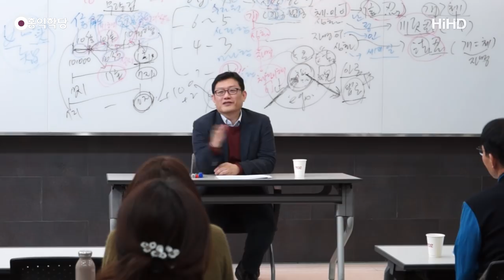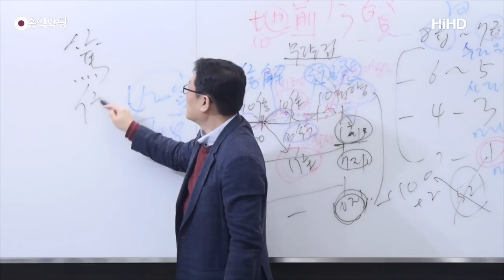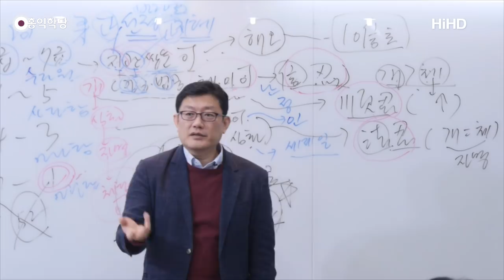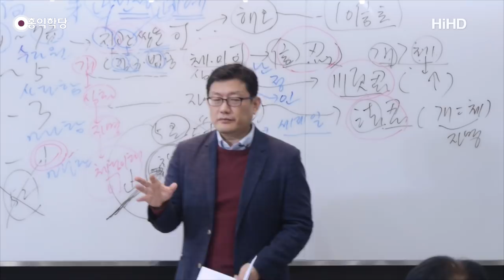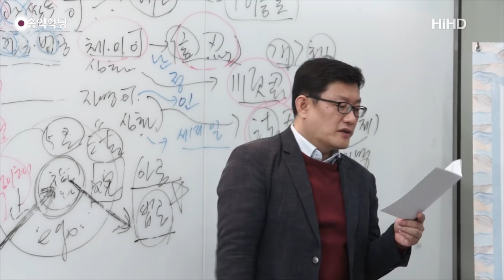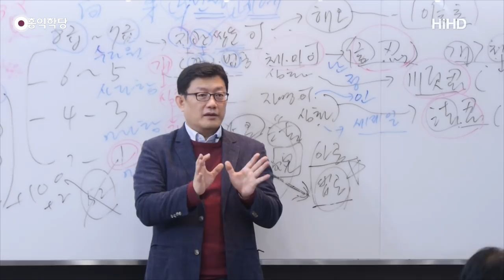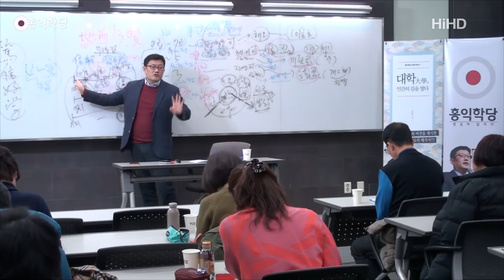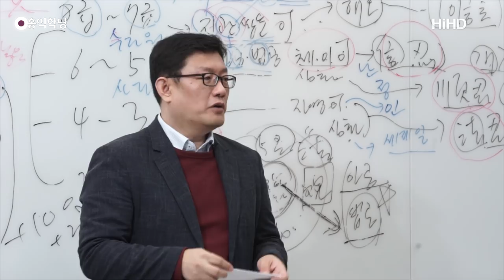[홍익학당] 윤홍식의 대승보살의 길을 밝히다 24강